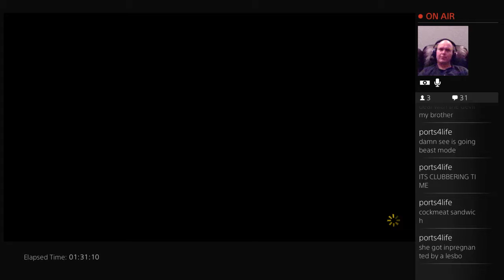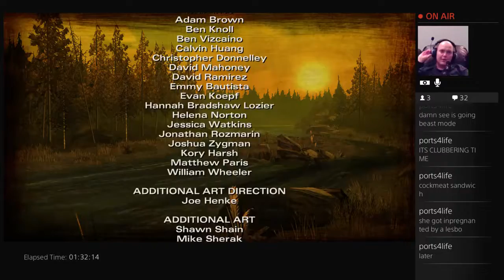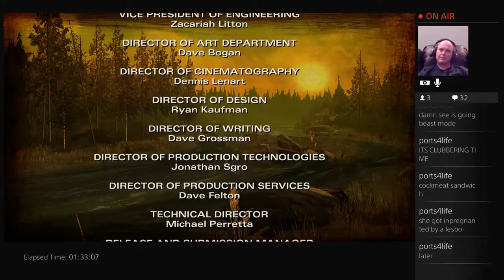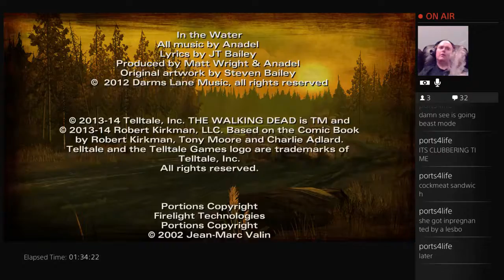The Walking Dead Season 2 episode 1 - 7 / 7